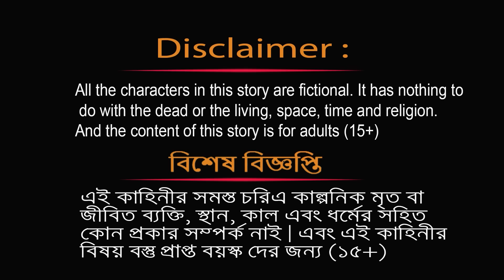শিয়াল নাপিত | Fox Cartoon | Bangla Cartoon | Rupkothar Golpo | Bengali Fairy Tales Cartoon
শিয়াল নাপিত | Siyal Napit | Fox Cartoon | Bangla Cartoon | Rupkothar Golpo | Bengali Fairy Tales Cartoon | Golpo Konna Katun | Rupkothar Golpo @sweetstorytv